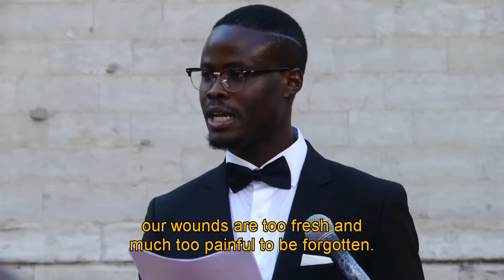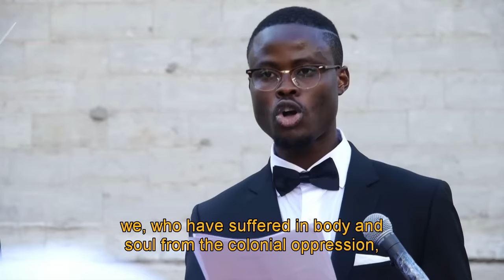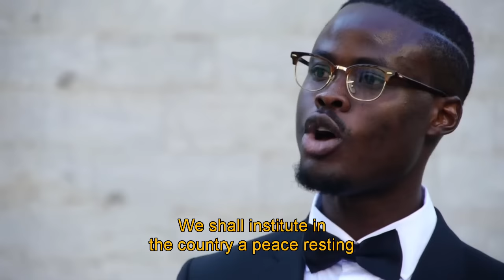Re-enactment Speech Patrice Eméry Lumumba - 30 Juin 2015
Filmed on location in Ixelles (Brussels) 30/6/2015
the re-enactment of the speech of Patrice Lumumba on DR Congo's Independence Day - now 55 years later done over in Brussels by Kalvin Soiresse Njall